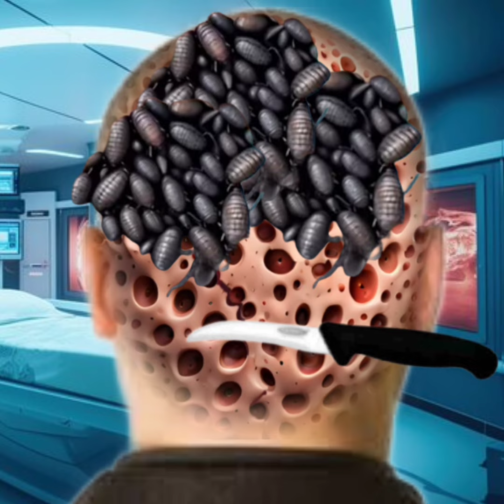Asmr maggot infected head back side | remove infection severely infected boy head